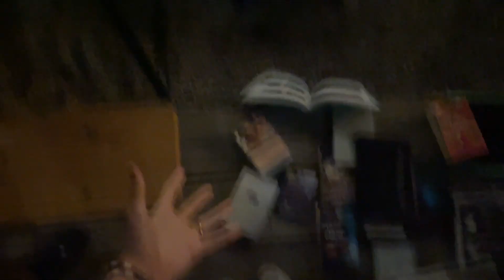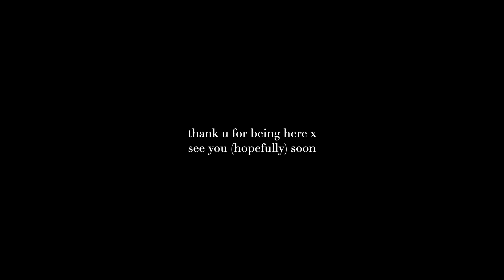goodbye to a good summer